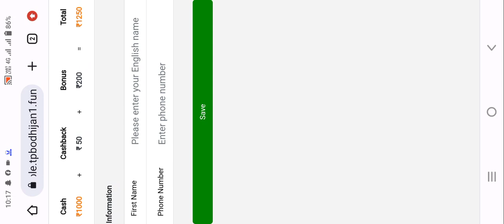Teen Patti Bodhi Withdrawal | Teen Patti Bodhi App | Teen Patti Bodhi Se Paise Kaise Kamaye